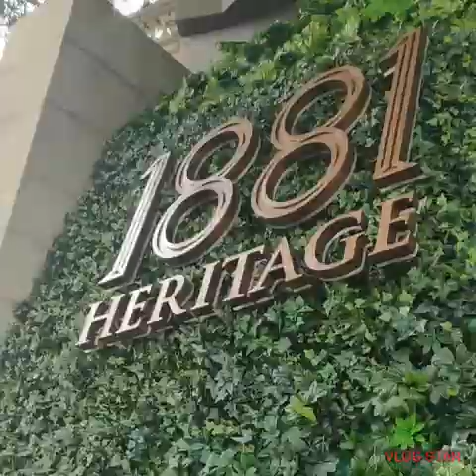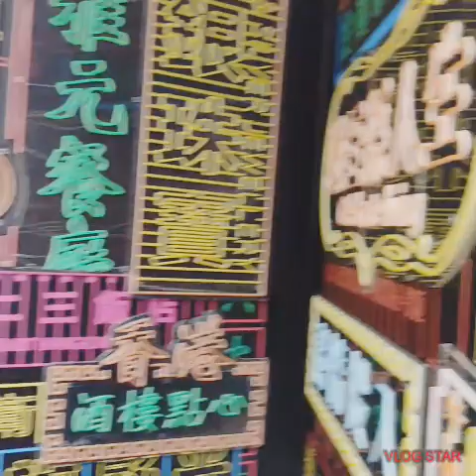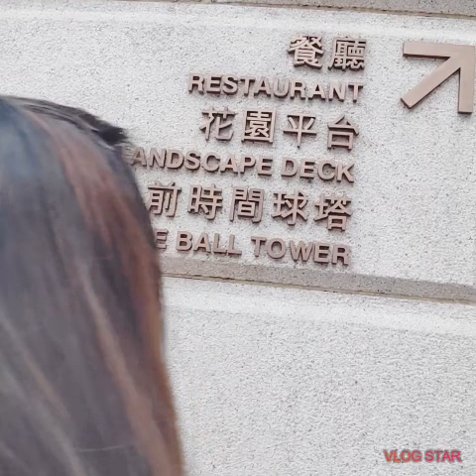MALAYO MAN MALAPIT DIN ANG HONGKONG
Boy's are whatever,friends are forever